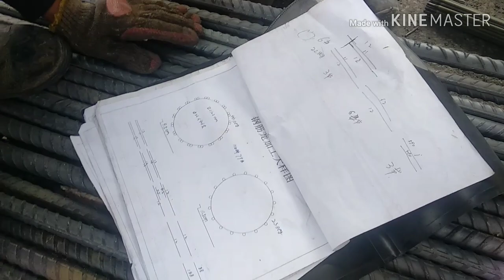Workshop Proyek KCIC jakarta-bandung Dibawah toll Cipularang km112 pembuatan besi boredpile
Karena proyek ini di targetkan di Ahir tahun 2019 ini mencapai 50% lebih, makan perusahaan juga menambah tenaga kerja dan area workshop pabrication . Salah satunya dibuat nya lokasi workshop di bawah tol ini.. di workshop ini juga berlangsung pekerjaan siang dan malam. Agar kebutuhan di lapangan dapat terpenuhi.